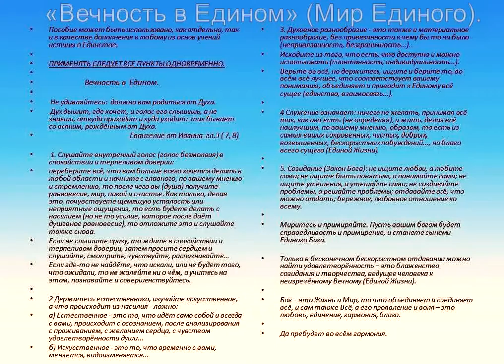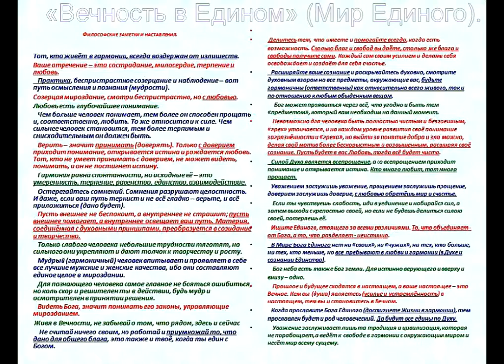Вечность в Едином - Мир Единого (путь).